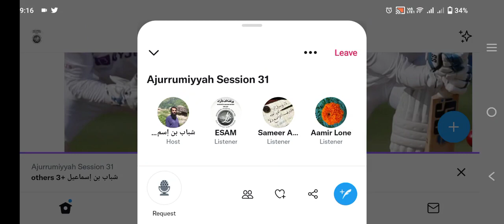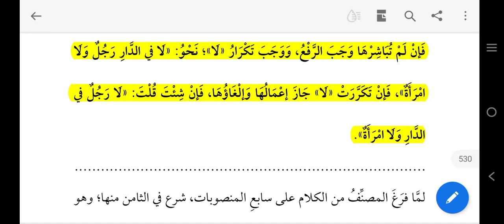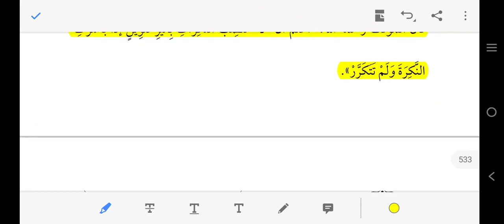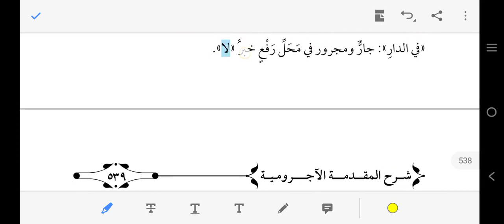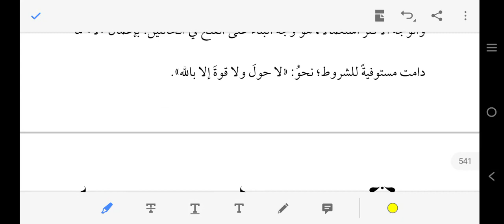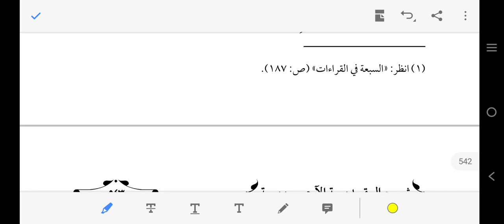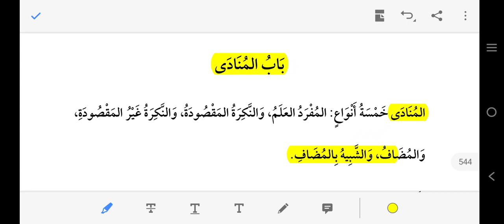Explanation of Ajurrumiyyah 31 (URDU)